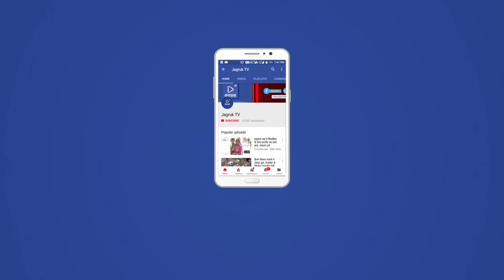पोसालिया : बिजली कटौती के खिलाफ भाजपा का विरोध प्रदर्शन | Rajasthan me light katoti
पालडी एम में बिजली कटौती व बार बार ट्रीपिग के विरोध में भारतीय जनता पार्टी पालडी एम ग्रामीण मंडल द्वारा नारे बाजी करते हुए विरोध प्रदर्शन किया
भारतीय जनता पार्टी ग्रामीण मंडल अध्यक्ष नरपत सिंह राडबर के नेतृत्व में सोमवार को कार्यकर्ताओ ने पालडी एम जी एस एस कार्यालय सहायक अभियंता के मार्फत  मुख्यमंत्री के नाम  ज्ञापन सौंपा गया
कार्यक्रम के संयोजक व मंडल महामंत्री जितेंद्र सिंह, पंचायत समिति सदस्य छगन सिंह देवड़ा , मांगीलाल मेगवाल, जवाना राम देवासी, देवी सिंह, उप सरपंच लक्ष्मण सुथार, मालम सिंह देवड़ा, वार्ड पंच राम सिंह, विजय सिंह, व राजू भाई लुहार, प्रवीण माली, किशोर कुमार, नारायण सिंह, सोहन सिंह,राहुलमीणा, सवाराम घांची  समेत भाजपा कार्यकर्ताओ ने कटौती को लेकर विरोध जताया
मंडल अध्यक्ष नरपत सिंह ने बताया कि पालडी एम समेत  आस पास ग्रामीण क्षेत्रों मेंअघोषित बिजली कटौती की जाती है शाम होते ही बिजली गुल हो जाती है जिससे आम जन को परेशानी का सामना करना पड़ता है
बार बार बिजली कटौती व ट्रिपिंग हो रहीं हैं जिससे ग्रामीण महिलाए, किसान, विद्यार्थी, सभी परेशान हो रहे हैं